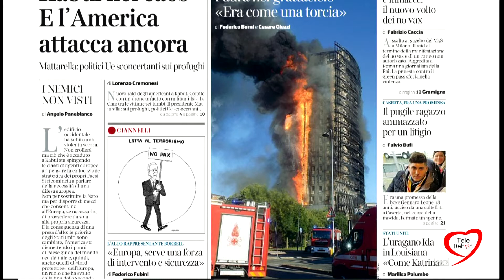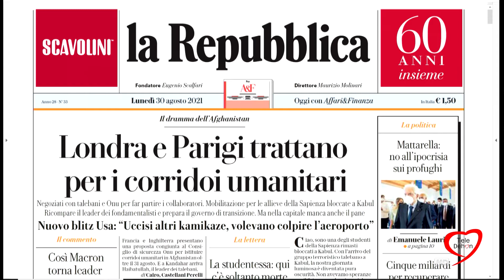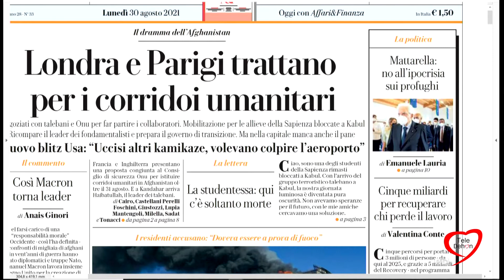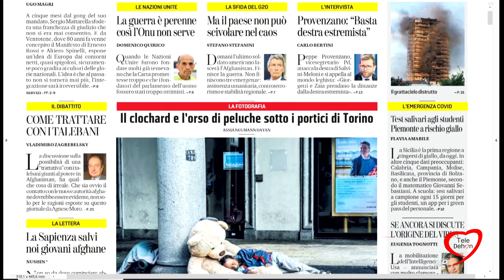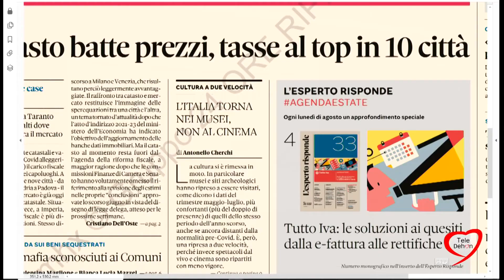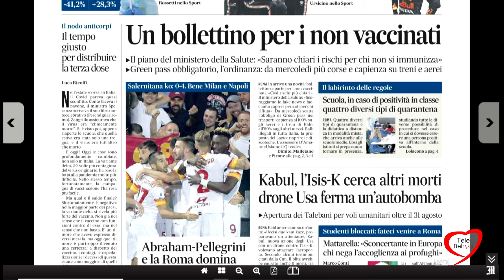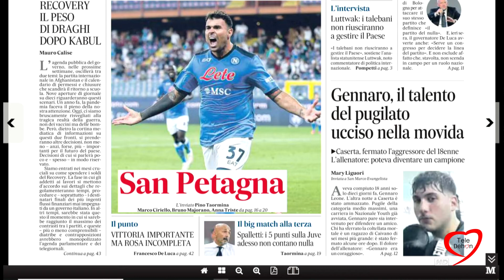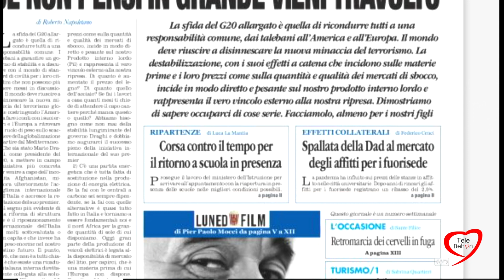I giornali in edicola - la rassegna stampa 30/08/2021